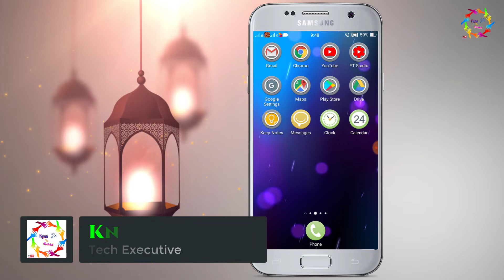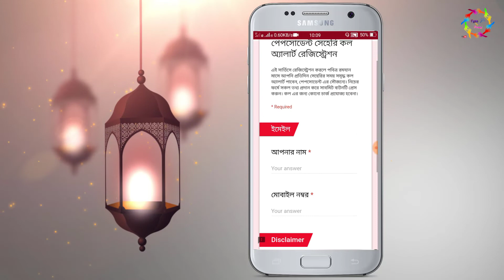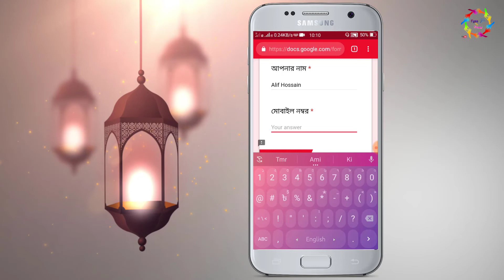ফ্রিতে সেহরি ও ইফতারের এলার্ট চালু করুন। নিশ্চিন্তে রোজা রাখুন। Powered by Pepsodent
পেপসোডেন্ট সেহেরি কল অ্যালার্ট রেজিস্ট্রেশন:

এই সার্ভিসে রেজিস্ট্রেশন করলে পবিত্র রমযান মাসে আপনি প্রতিদিন সেহেরির সময় সমৃদ্ধ কল অ্যালার্ট পাবেন, পেপসোডেন্ট এর সৌজন্যে। নিচের ফর্মে সকল তথ্য প্রদান করে সাবমিট বাটনটি প্রেস করুন। কল এর জন্য কোনো চার্জ প্রযোজ্য হবেনা।

ইমেইল:
আপনার নাম:
মোবাইল নম্বর:

Submit.

Pepsodent Sehri Call Alert Registration:

Month of Ramadan is the most sacred and holy month of the year because this is the month in which our holy book, the Quran was revealed. We Muslims fast and pray. In order to make it easier for you to do it, we are coming up with a Ramadan campaign where users can get iftar-sehri alert, information related ramadan amol, fazilat, namaz & hadith alert & namaz timing alert 5 times a day through SMS, WAP, IVR and call center.

You can enjoy free Seheri wake up call service and free iftar timing sms. contributed by Pepsodent Bangladesh